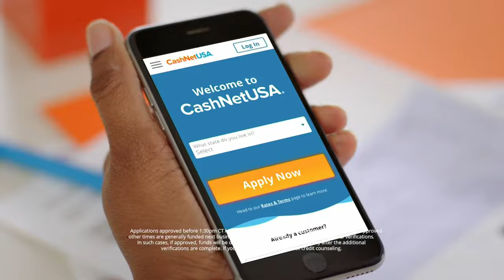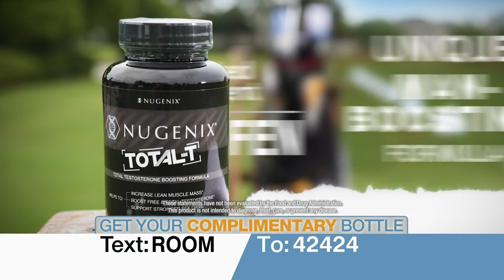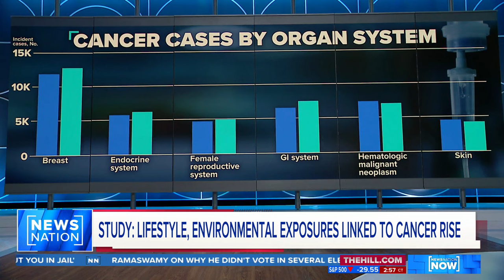‘I shot her’: Mom of 5 killed, shooter gets plea deal | NewsNation Now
The father of a woman who was shot and killed is upset about a plea deal in the defendant’s criminal case.

Lahela Kaiwi-Brewer is accused of shooting and killing Jaime Chase on September 23, 2022. Kaiwi-Brewer was initially arrested on a murder charge. She now faces two to 20 years in prison, according to court documents, rather than a life sentence.